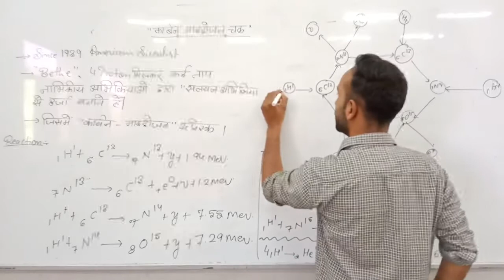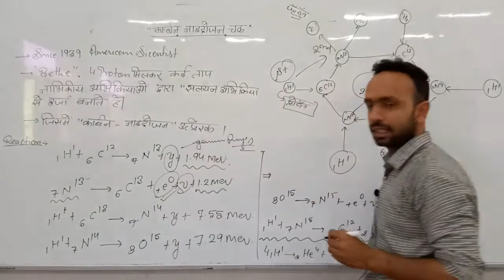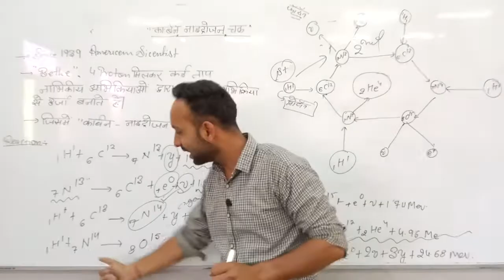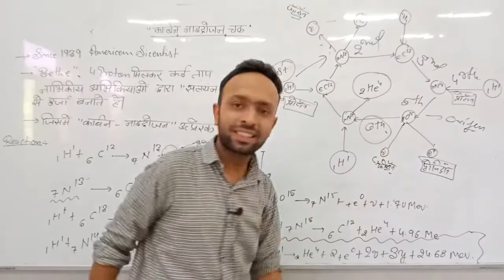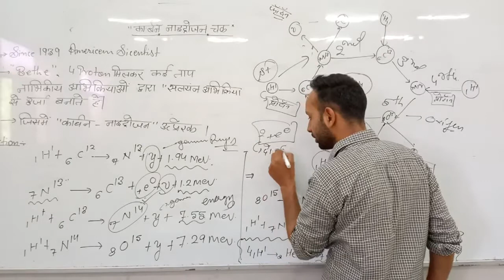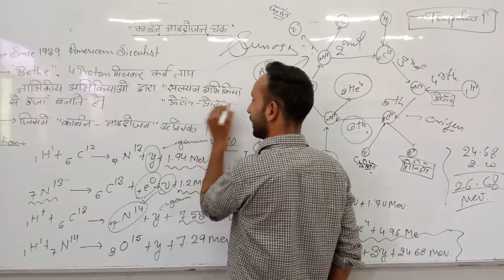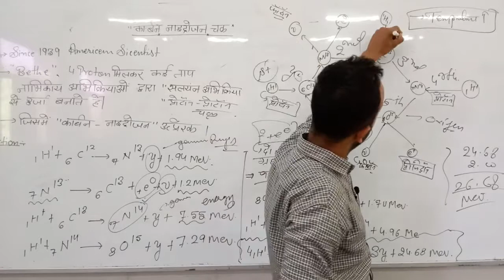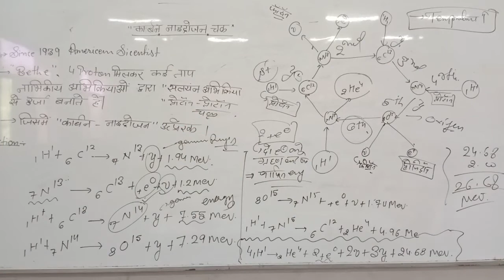carbon nitrogen cycle in nuclear physics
carbon nitrogen cycle in nuclear physics SMDTKMSmt. Mohari Devi Taparia Kanya Mahavidyalaya,Jaswantgarh ( Nagaur )

Qualification: MSc. MPhil, Ph.D Chemistry
Experience: Teaching and Research-16 Years

Faculties  :-
Dr Navneet Swami,
Radhika Lohiya,
Anil Nayak,
Manoj Swami,
Chandra Prakash,
Siddharth Anand,
Hanuman Mal Sharma,
Pooja Sharma,
Jyoti Pareek,
Gaurav Joshi,
Kishor Darji,
Manisha Chotiya,
Tirupati Rakshak,
Pradeep Dubey,
Vrituka Nagpuriya